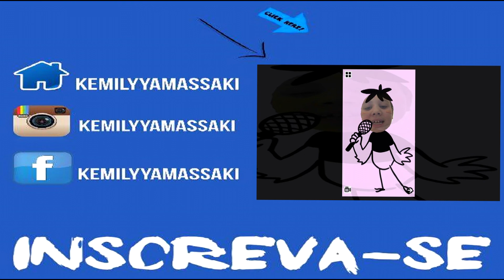the best game for kids IOS ANDROID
oii gente MAIS UM GAME
ESCREVA-SE E COMPARTILHE E DEJOIAHA AI